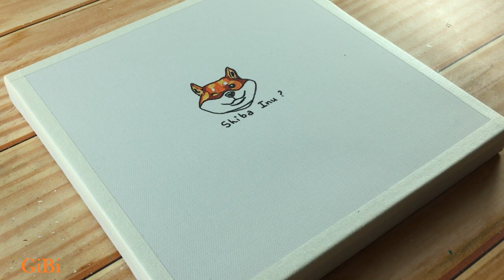Do you love love Shiba Inu ? Acrylic Painting on canvas / Step By step #249 / Satisfying Art ASMR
Hello :-)
Today's Painting is Shiba Inu Painting on canvas  🎨